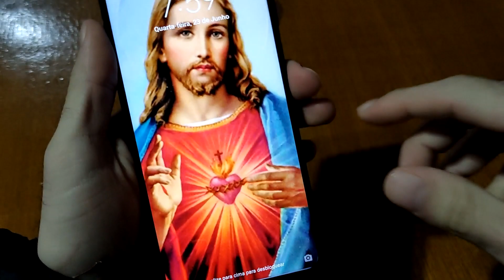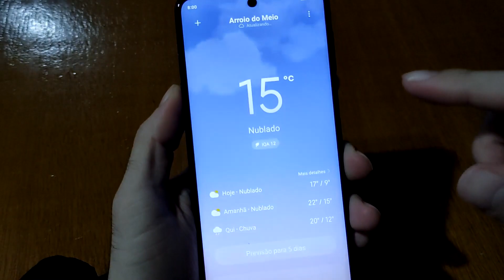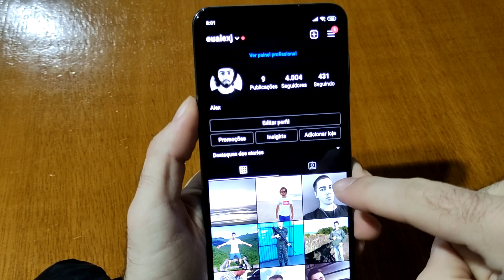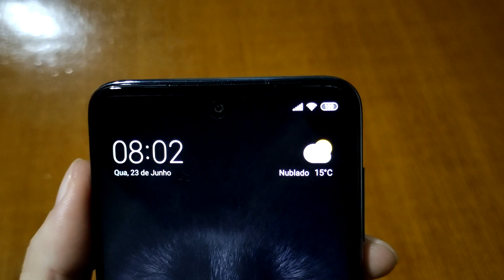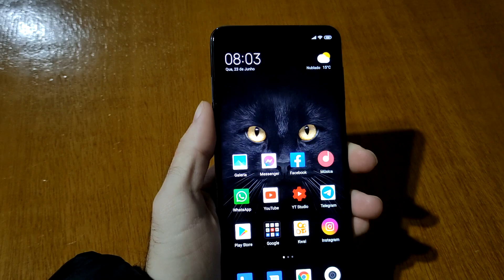Minha opinião 2021: Xiaomi Redmi Note 9s 6GB 128GB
E NO VÍDEO DE HOJE: Minha opinião 2021: Xiaomi Redmi Note 9s 6GB 128GB

👉Xiaomi Redmi Note 9s 6GB 128GB: